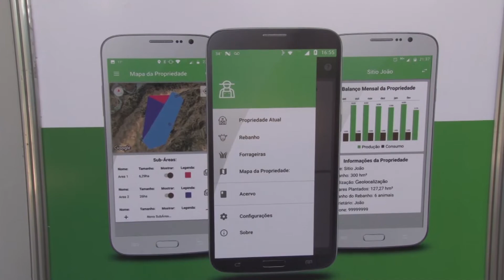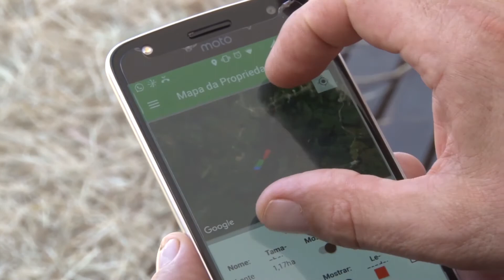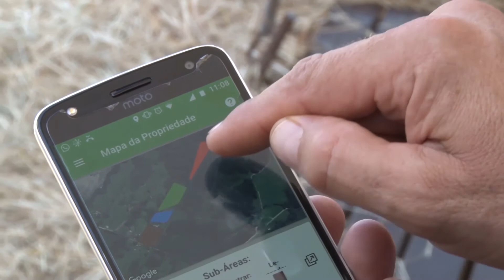Aplicativo Pastejando é lançado na 19ª Expodireto Cotrijal | Programa Terra Sul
A Embrapa participou da 19ª Expodireto Cotrijal expondo suas vitrines tecnológicas e resultados de suas pesquisas. Um dos momentos mais esperados foi o lançamento do Aplicativo Pastejando, o qual auxilia no cálculo de alimento forrageiro paro o gado. Confira!

Reportagem: Taline Schneider
Edição: Taline Schneider
Imagens: José Schafer
Programa Terra Sul - Edição 18/03/2018